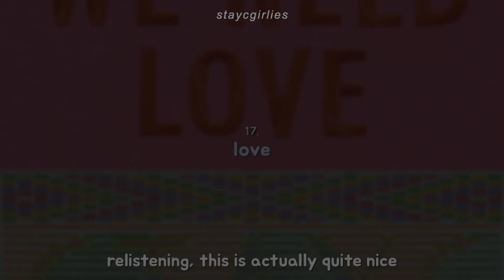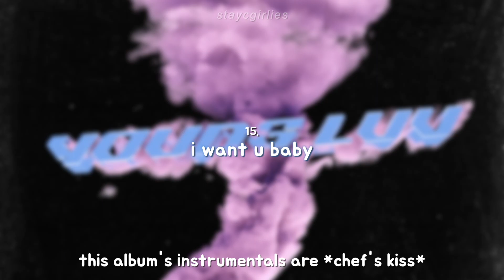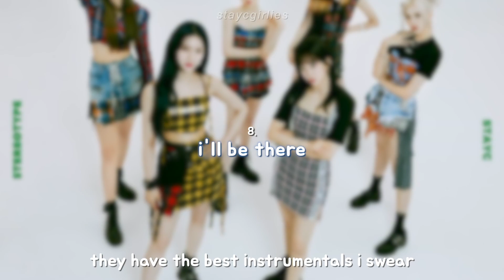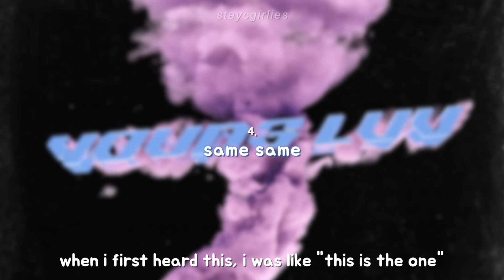ranking stayc's discography cause they're my username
i luv stayc
-jeannie♡

intro: stereotype by stayc (instumental) by YOSHIOLOGY
outro: jungle by cix (intrumental) by WONNIETHEWORLD